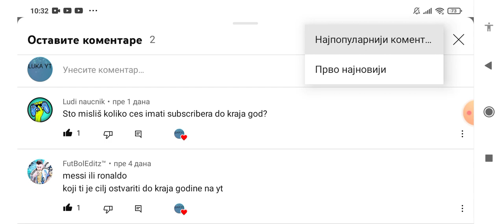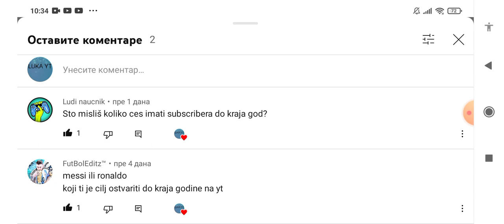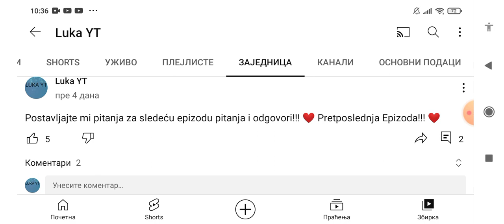MESSI ILI RONALDO!!! PITANJA I ODGOVORI!!! 4. ep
❤️ Klikni te na 🔔 Da vidite notifikaciju kad izlazi sledeći video!!! ❤️👍

HVALA VAM NA VELIKOJ PODRŠCI VI STE NAJJAČI!!! 💪❤️👍